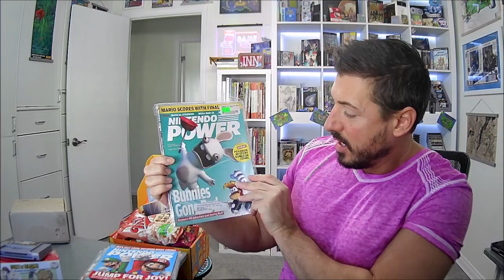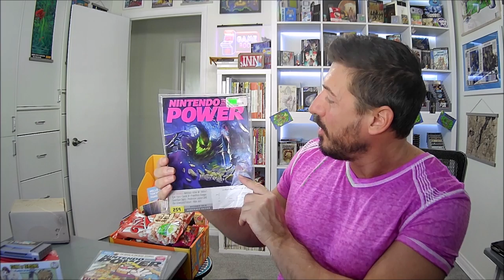New UNBOXINGS, Valentine's Gifts, Health and Game Room Update!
Twitter Instagram For TokyoTreat: “Get the heaviest Japanese snack box on the planet and use CODE “KITKAT22” to claim FREE extra snacks or items with your first TokyoTreat order!

For Sakuraco: “Experience authentic Japanese tea time at your home” and use CODE “TIGER” to claim FREE extra snacks or items with your first Sakuraco order!

Las Vegas, NV 89193